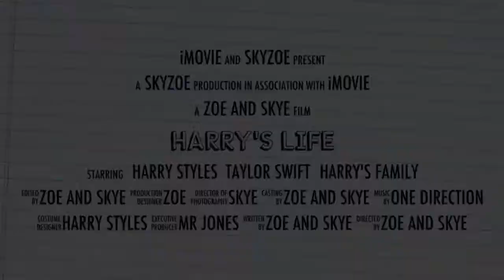Life...with Harry Styles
This short video is about Harry styles